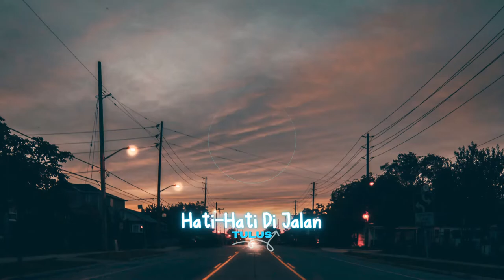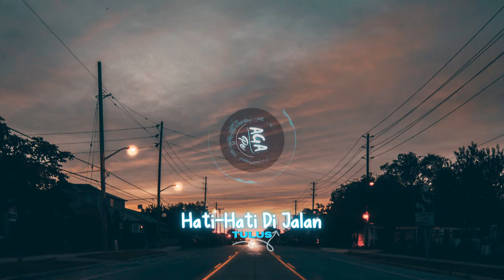TULUS - Hati-Hati Di Jalan Chill Remix [Remake Cover]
Artis: Tulus
Album: Manusia
Dirilis: 2022
Genre: Pop

Diaransemen Ulang:
 Remix by: @agapebarus.
Music Genre: Chil LOFI

My Gear:
-Pc:
  - Fujitsu Laptop i5 4310M @2,70 GHz
-Software:
  -DAW: FL Studio 20
  -Video Editing: Adobe Premier CC 2018
  -Spectrum: Avee Player Pro